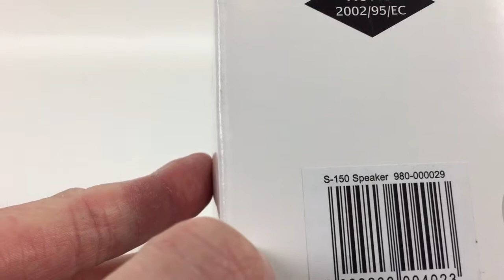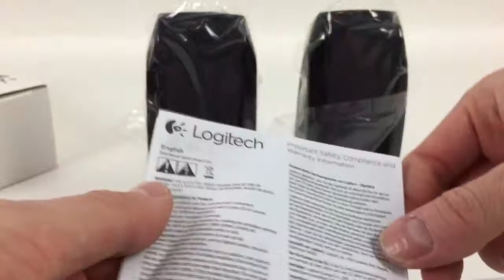Unboxing Logitech S150 Stereo USB-Lautsprecher